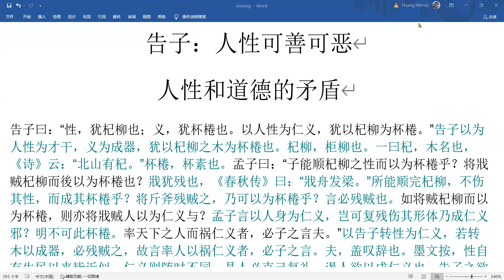孟子新解。告子：人性可善可恶。人性与道德的矛盾。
告子对人性的表述比孟子的性善论更准确。